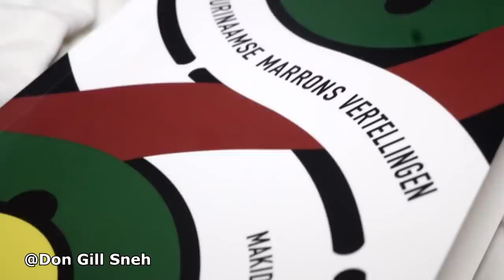Don Gill Comedy DL12